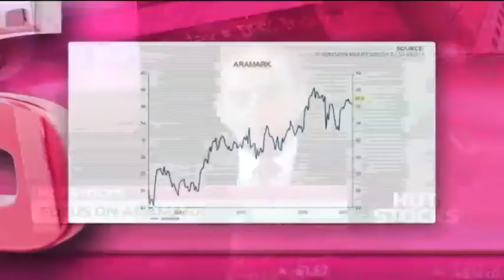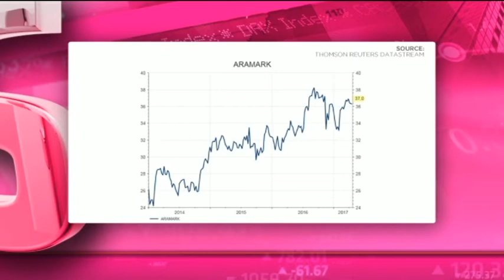Aramark - Hot or Not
Aramark (NYSE:ARMK) is a global provider of food, facilities and uniform services to education, healthcare, business and industry, and sports, leisure and corrections clients. It has a market cap of $9.12 billion, a PE of 28.96 and a dividend yield of 1.1 per cent. Guest Chris Gilmour from Absa Stockbrokers and resident expert Paul Theron from Vestact decide whether Aramark is hot or not.